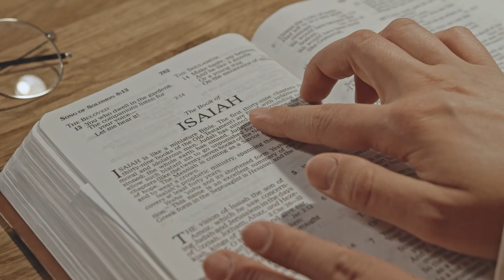What Makes The DAUGHTERS OF ZION Spiritually and physically UGLY?